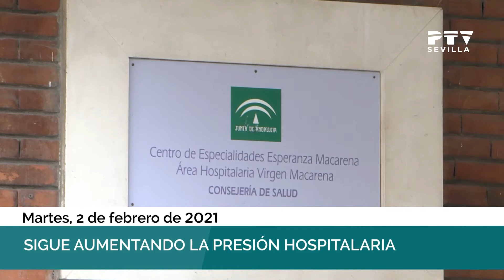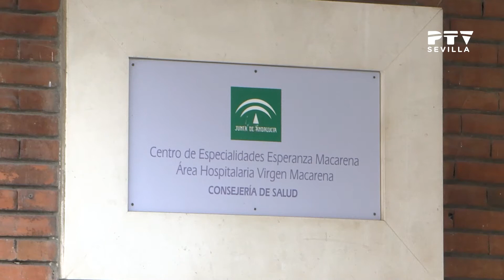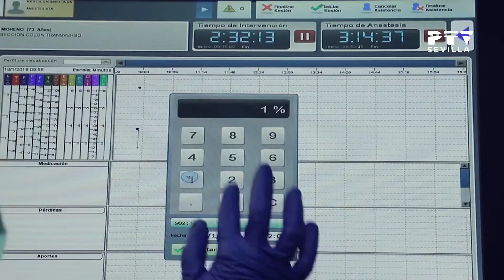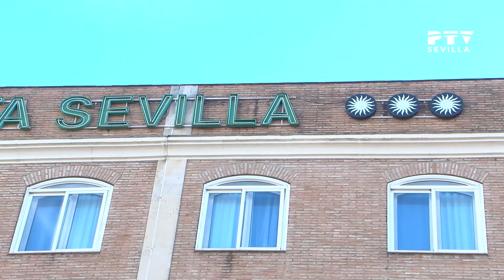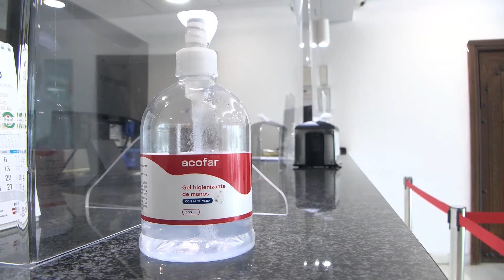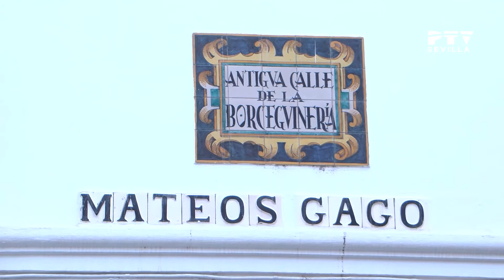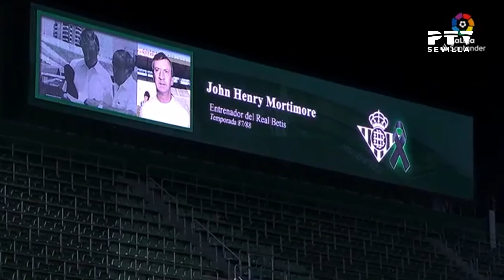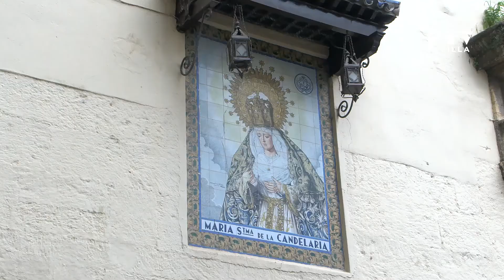InformativosPTV 02/02/2021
Noticias PTV Sevilla con toda la actualidad informativa y deportiva de nuestra ciudad.

ℹ Actualización datos COVID Sevilla.
⚽ Deporte de Sevilla.